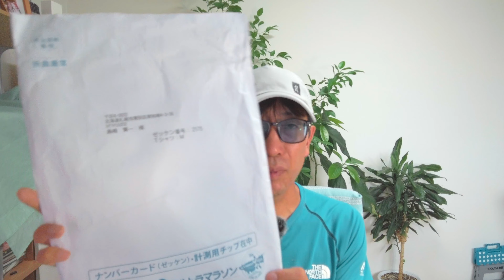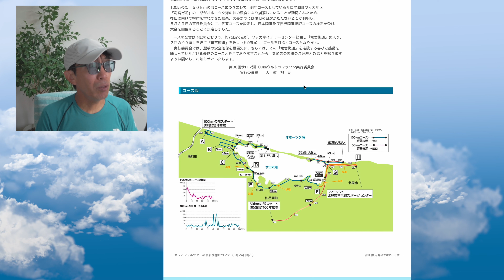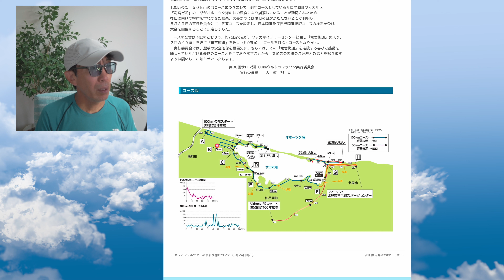緊急【ワッカ崩落！まさかのコース変更】2023サロマ湖ウルトラマラソンコース考察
6月1日にコース変更が発表されました。
コース変更は２カ所。
１カ所は31.6kmから35km区間。これまでの国道から農道へ変更され、35km地点から国道へ。
２カ所目は本大会の看板コースでもあるワッカ原生花園。ワッカの森を抜けた先のコースの一部がオホーツク海の波で浸食され一部が崩壊していました。
復旧が間に合わないということでコース変更されました。それでも日本陸連、世界陸連公認コースの検定を受けての開催。
本動画では、発表された新コース図を参考に、変更区間である75kmから93kmまでを考察します。